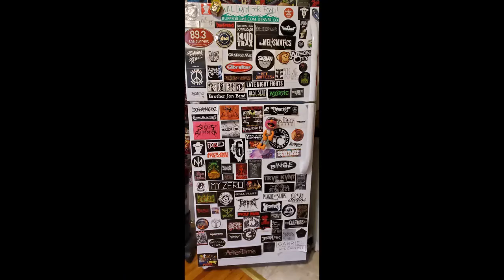Conversations from the Den of Flyers: Ep. 5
This week's guest: Tom Croxton